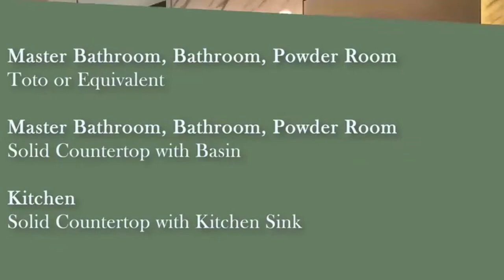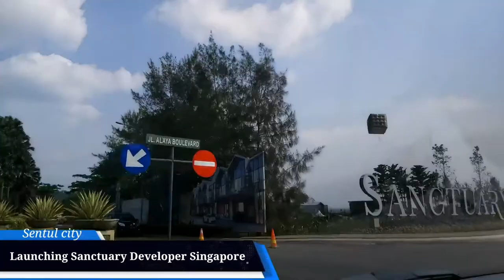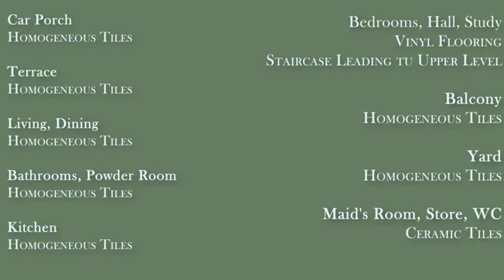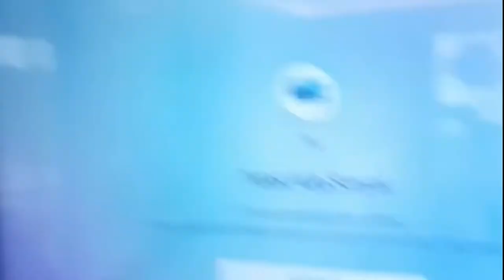THE SANCTUARY COLLECTION TAHAP 2 II DEVELOMPER 3NEGARA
Info Hub Tlp / Wa : 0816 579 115

THE SANCTUARY COLLECTION TAHAP 2 SENTUL
berlokasi di Selatan Jakarta atau lebih tepatnya di Sentul, dimana biasanya Sentul dikunjungi. masyarakat Jakarta ataupun luar Jakarta sebagai tempat untuk berekreasi saat liburan maupun akhir pekan dikarenakan kawasannya dikelilingi oleh alam yang masih sangat hijau sehingga cocok untuk bersantai.

Tapi anda salah jika beranggapan Sentul hanya sebagai tempat rekreasi, karena pembangunan oleh pemerintah maupun swasta sudah mulai bergerak ke arah Selatan Jakarta. Salah satu contoh dari pembangunan yang dilakukan oleh pemerintah adalah LRT yang akan sampai di Stasiun Sentul City sehingga akan mempermudah transportasi masyarakat yang tinggal di Sentul untuk bekerja di Jakarta. Untuk pembangunan oleh swasta tentu tidak perlu ditanyakan lagi karena sudah banyak developer besari di Indonesia yang mulai membangun kawasan perumahan maupun komersial disana, contohnya ada AEON, IKEA, Sampoerna Academy, Universitas Trisakti, Rumah Sakit EMC dan masih banyak lainnya.yang memiliki lahan seluas 25 hektar akan menjadi kawasan perumahan yang paling premium di sekitarnya karena selain berada di lokasi strategis di Sentul, The Sanctuary juga dibangun oleh gabungan 3 developer besar dan bekerjasama dengan tim arsitektur, kontraktor, landscape dan desain ternama dunia seperti AECOM, DP Architects, Townland, KKS Group, Meinhardt, PDW, Forefront.

Pada pertengahan tahun 2020, Sanctuary Sentul meluncurkan cluster perdananya yang bernama Tanglin Parc, dan yang mengagetkan adalah penjualan cluster perdana tersebut bisa SOLD OUT saat sedang dalam kondisi pandemi. Bahkan masih banyak permintaan hunian rumah tapak /landed house di Sanctuary Sentul yang belum terpenuhi, oleh karena itu pada tahun 2021 developer kembali memasarkan cluster selanjutnya yaitu cluster Newton Springs.

The Sanctuary Collection berlokasi strategis di Sentul Selatan karena memiliki akses yang mudah dijangkau dari lokasi lain, seperti :

Kota Bogor berjarak ±13 KM

Cibinong berjarak ±16 KM

Depok ±35 KM

Jakarta ±50 KM

Kawasan ini bisa ditempuh melalui jalan tol Bogor Outer Ring Road, Jalur Puncak 2, BOCIMI, Jakarta Outer Ring Road 2. Selain itu nantinya juga bisa ditempuh menggunakan LRT yang akan dibuat stasiunnya sampai ke Sentul City.

Fasilitas Kesehatan & Lifestyle :
AEON Mall Sentul, berjarak ±4 KM
IKEA Sentul, berjarak ±4 KM
Bellanova Country Mall, berjarak ±5 KM
EMC Hospital Sentul, berjarak ±4 KM

Fasilitas Pendidikan :
Sekolah BPK Penabur, berjarak ±4 KM
Sampoena Academy Sentul, berjarak ±1 KM
Sekolah Pelita Harapan, berjarak ±4 KM
Sekolah Taruna Bangsa, berjarak ±5 KM
Nuraida Islamic School, berjarak ±9 KM
Sekolah Bogor Raya, berjarak ±15 KM
Universitas Trisakti, berjarak ±4,5 KM

The Alana Hotel, berjarak ±5 KM
Sentul Highlands Golf Club, berjarak ±2 KM
Pasar Ah Poong, berjarak ±5 KM
Aston Sentul Lake Resort, berjarak ±2 KM

Selain telah dikelilingi oleh fasilitas umum yang modern, Sentul juga dikelilingi oleh alam yang indah seperti gunung dan curug untuk dijadikan tempat rekreasi untuk menghilangkan kejenuhan dari aktivitas pekerjaan dan suasana perkotaan yang padat. Beberapa gunung dan curug yang dapat dinikmati keindahannya adalah Gunung Pancar, Gunung Gede Pangrango, Gunung Salak, Curug Ciburial, Curug Hordeng, Curug Kencana. Oleh karena itu The Sanctuary Sentul tidak hanya menjadi rumah hunian biasa, namun juga akan menjadi perumahan yang sangat nyaman untuk bersantai dengan fasilitas khusus di kawasan perumahan tersebut, fasilitas umum di sekitar Sentul dan tentunya fasilitas rekreasi alam sekitarnya.

Harris Hotel Sentul, berjarak ±5,6 KM
Hotel Neo+, berjarak ±2 KM
Jungle Land Sentul, berjarak ±4,8 KM
Taman Budaya Sentul City, berjarak ±2 KM